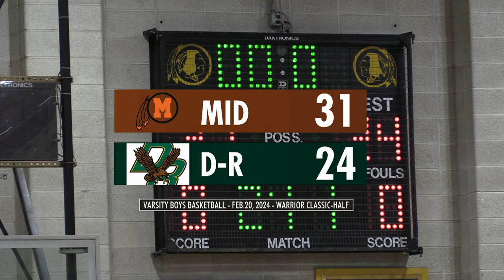Varsity Boys Basketball Warrior Classic 🏀 Middleborough vs. Dighton-Rehoboth 2/20/24